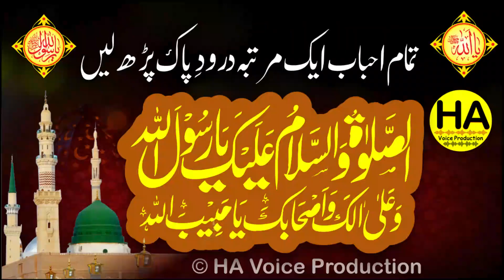Auliya Allah ki karamat khawaja zinda peer ghamkol sharif | Wali Allah kramat | HA Voice Production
Auliya Allah ki karamat khawaja zinda peer ghamkol sharif wali allah ka majzah
wali allah ki story
history of auliya allahh
wali allah kon hain
khawaja zinda peer kon hain
wali ki karamat
weli ki kramaat
kramaat of zinda peer ghamkol sharif kohat
ghamkol sharif urs
ghamkol sharif wali
auliya allah
Aik Wali ALLAH ki karamat Jise Honduon Ne Zibah Kar k Paka Lia
Wali Allah Ki Karamat || By Saqib Raza Mustafai 🕋 || ISLAMIC scholar Bayan 🍁 ||
Wali ALLAH Ki Karamat Ka Waqia
Auliya Allah Ki Karamat | Mufti Tariq Masood
wali allah ki pehchan
wlii allah ki batain
wali allah ka waqia in urdu hindi
wali allah
auliya allah ka waqia
auliya allah kon hain
who is wali allah
who is khawaja zinda peer ghamkol sharif
allah kay wali ki kahani
allah kay wali ki karamat
wali allah kramaat channel
allah kay wali ki video
video of allah kay wali ki
allah kay wali kon hain aur un ki karamat
karamaat
kramaat
karamaaat
kramaat
kramaat
wali allah ka majzah
mijzah
wali allah ghamkol sharif
wali allah zinda peer ghamkol sharif
wali allah kohat darbar ghamkol sharif
wali allah baba fareed
wali allah data darbar
wali allah
auliya allah baba fareed ganjshakar
wali allah
auliya allah data ganj baksh
auliya allah mian muhammad baksh
auliya allah pak patan sharif a
auliay alleh
aulia allah ki karamat
auliya allehh
aalah
aelia allah
aula allah ki krmayt
wali
weli alleh
walie allah
auliyat
wali
peer ki karamat
peer ki shan
peer ki mehchan
kamil peer
kamil mushid
murshad
murshad ki pechnan
ghamkol sharif
darbar aliya naqashbandi ghamkol sharif kohat pakistan
khawaja zinda peer ghamkol sharif
ghamkol shairf khawaja peer zinda kohat darbar
sultan bahoo
sultan bahoo ki karamat
golra sharif ki karamat
peer mehar ali shah ki karamat
kramat peer of ghamkol sharif
karamat peer of pakisat
top auliya allah in pakistan
auliya allah of pakistabn
pakistan may wai allah ki karamat
live karamat of wali allah pak

ghamkol sharif
zinda peer mujzah
mojzah
kramaat